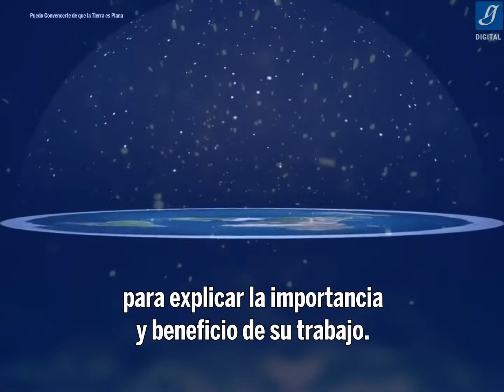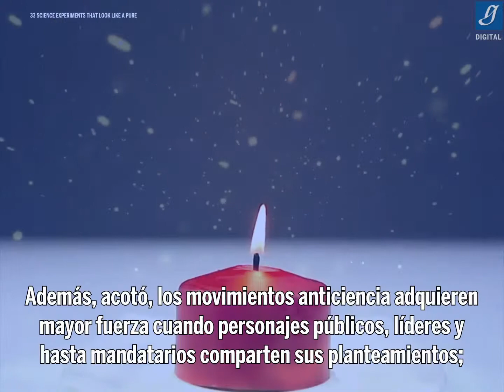Llaman académicos a combatir la anticiencia - Gaceta UNAM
La divulgación científica tiene que intensificarse y transmitirse con un lenguaje menos complejo, señalan expertos.